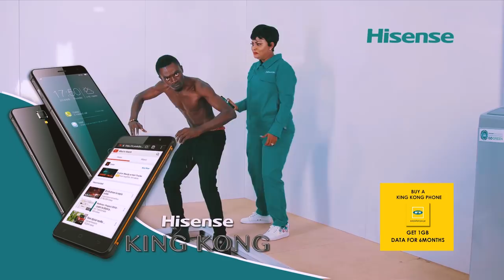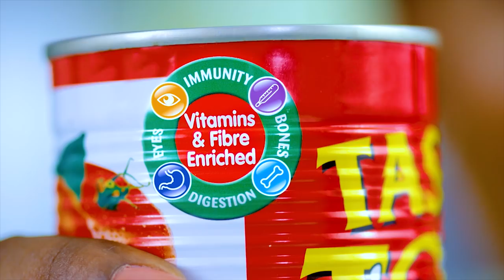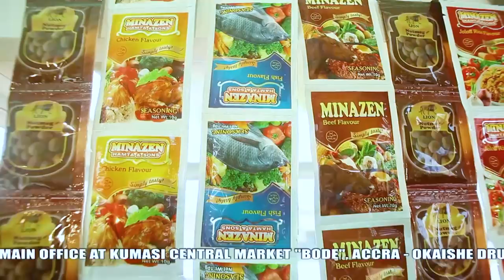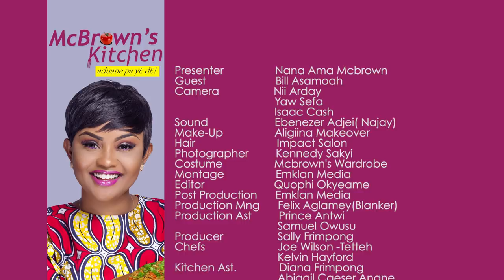McBrown's Kitchen with Bill Asamoah | SE02 EP01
Today in the kitchen with McBrown is Bill Asamoah to showcase his cooking prowess.